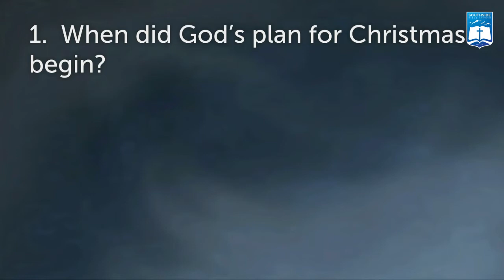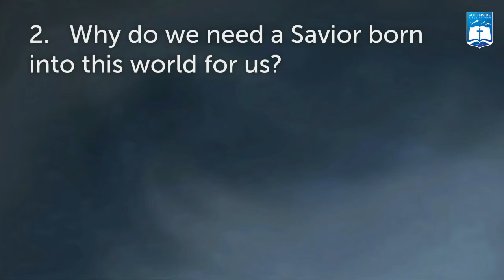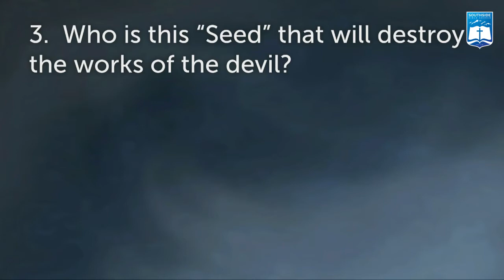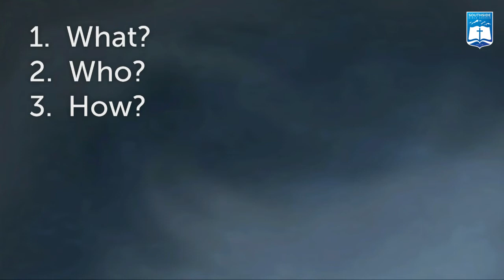Ken Murphy | Christmas Eve Message (Micah 5)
Ken Murphy
Southside Bible Church - Centennial, Colorado
Christmas Eve Message (Micah 5)